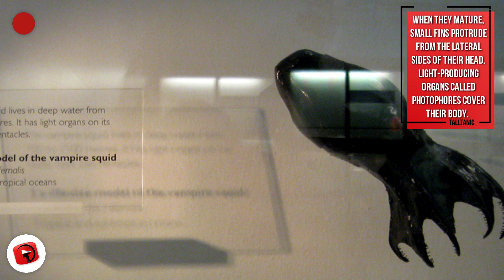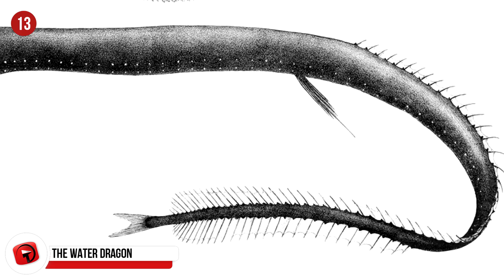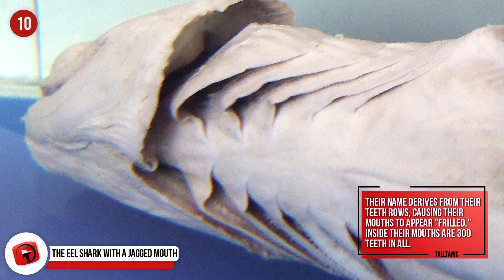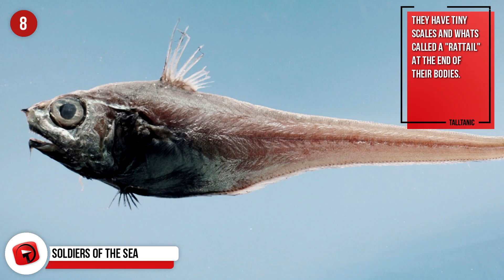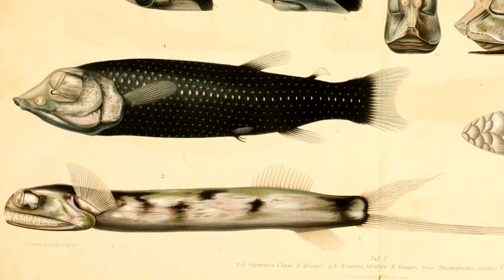WEIRDEST Animals In The Ocean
The ocean covers 71% of the Earth’s surface and contains 97% of our water. What how much do we know about the big blue world? Forget outer space! Let’s take a look at all the alien-like creatures on our planet!

7. One Frightening Fish
Look into those eyes and tell us it doesn’t feel like you’re staring into the soulless gaze of a ghost. Spookfish, better known as ghost sharks or chimeras, live on the ocean floors of temperate waters, which go as far down 8,500 feet or 2,600 meters deep. Chimeras are distinct with their round heads and single gill. Their closest living relatives are sharks. However, chimeras don’t have teeth and instead have 3 big grinding tooth plates.

6. Those That Eat Stars
Star eaters or snaggletooths are little creatures that grow no more than a few inches. Currently, there are 48 recognized species in this genus. Short barbels hang from their jaws which attract even smaller prey into their vicinity. Their teeth are thin and curved, so once that smaller animal comes into proximity, it’s pretty much over for them.

5. Look Into Their Minds
  The barreleye is a type of spookfish named for their barrel-shaped, telescoping eyes. These eyes protrude from their head and are enclosed inside a large, transparent dome as if you’re looking right into their bodies. Something else strange is that their organs along their bellies glow! Barreleye fish inhabit the Indian, Pacific, and Atlantic oceans.

4. Huge Water Bugs
Anyone scared of insects would run away screaming if they ever encountered giant isopods. There are nearly 20 species of these critters that live in the colder waters of the Pacific, Indian, and Atlantic. Their size is the result of deep-sea gigantism, making them appear like you’re looking at a bug under a microscope. All isopods possess this segmented exoskeleton and seven pairs of jointed limbs. You won’t find them crawling all over the place since isopods are restricted to “benthic regions” which is on, in, or near the seabed.

3. Play This Coral
Coral comes in all different shapes and sizes. Sometimes they’re lumpy. Sometimes they have long limbs. The harp coral looks...like a harp! Also known as the lyre coral, this sponge is a carnivorous species and was discovered in 2012! A group of scientists from the Monterey Bay Aquarium Research Institute found the harp sponge off the coast of California at depths of 10,800 to 11,500 feet or 3,3000 to 3,5000 meters. Usually, sponges feed on bacteria and microscopic organisms. However, the harp sponge eats bigger animals like crustaceans, using velcro-like hooks to snag onto prey. Once they catch food, their digestive membranes engulf it and break it down to be absorbed through the sponge’s pores.

2. Goblin Of The Deep
Experts call this beast the “living fossil” because its lineage went back 125 million years ago and it remains the only representative from the family of sharks known as Mitsukurinidae. Goblin sharks are named for their pink-flesh, elongated snout, and spiky teeth, making them appear like a monster from fairytales. They were first described in 1898 after a specimen was caught in Sagami Bay, Japan.

1...